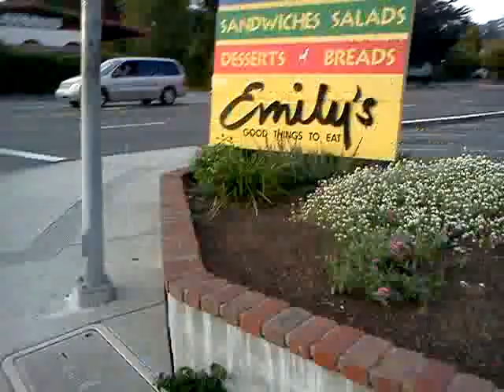Motorized Bike Helmet Cam - Girl Crashes - Santa Cruz Motorized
Santa Cruz Motorized. Motorized Bike Helmet Camera Footage of Shelter Murphy and Chelsea Rallying through Santa Cruz.  Chelsea Girl Crashes about 5 minutes into the video.